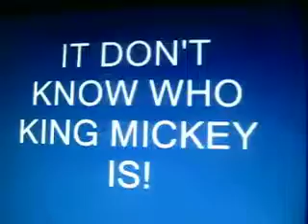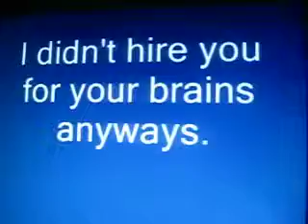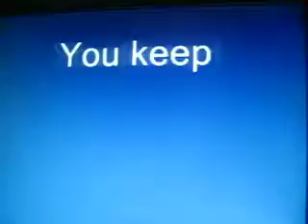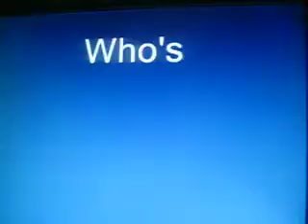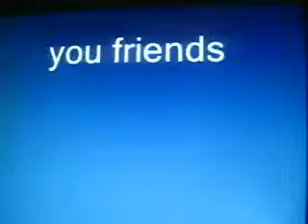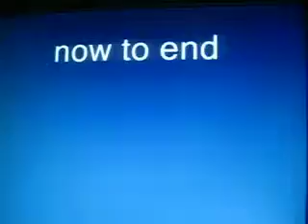random kingdom hearts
Random clips from kingdom hearts and kingdom hearts 2. all of the actual dialoge. clips from KH-Vids.com. ENJOY!  : )